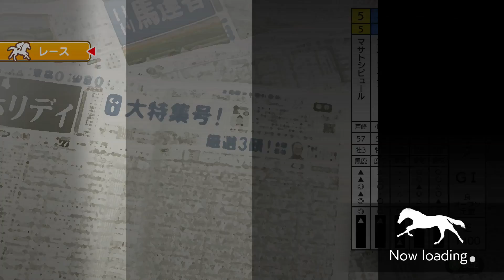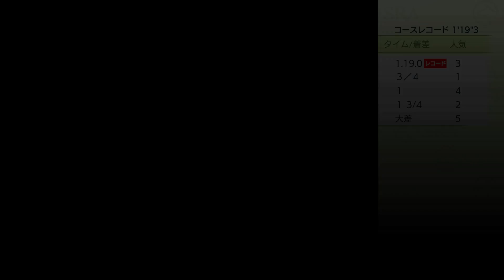【ダビスタSwitchブリーダーズカップ】2021年2月19日開催 スワンS 予選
ダビスタSwitchブリーダーズカップ 2021年2月19日開催
1R「スワンS 予選」